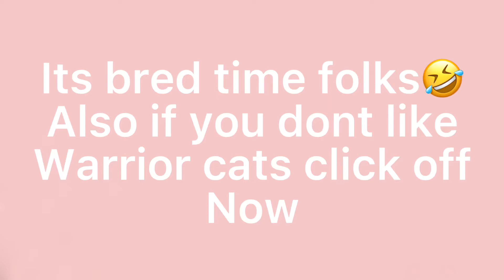ITS BRED TIME FOLKS (music in desc and usernames)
Me/big skull crumb-oliviamariewalter
Fren- uniqueworldz/abbi
White crumble-torracat92
Org B r e a d- thatONE_FluffyWolf
Highly toasted crumb-@virgoVSCOanimalgirl19/ChEeSe

I DID NOT HOST THIS IM PRETTY SURE thatONE_FluffyWolf hosted it i just recorded it